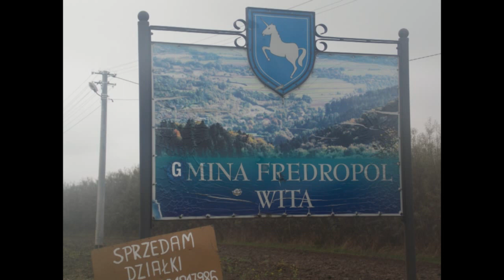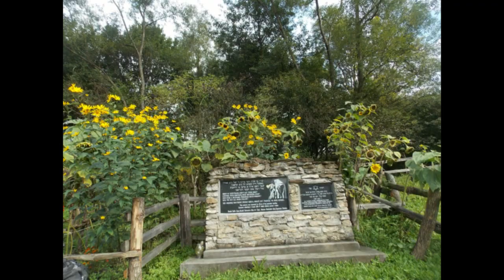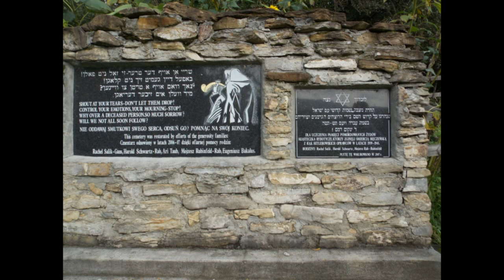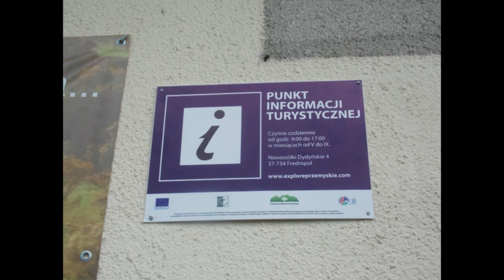Rajd Przemyśl - Rybotycze Kanion Wodospad 2014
Skała Machunika - Kanion Rybotycze